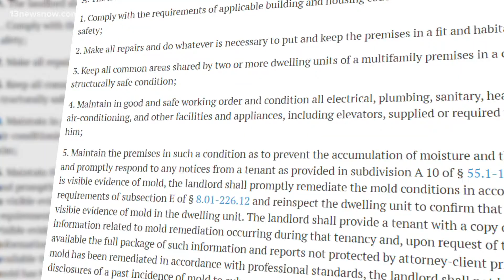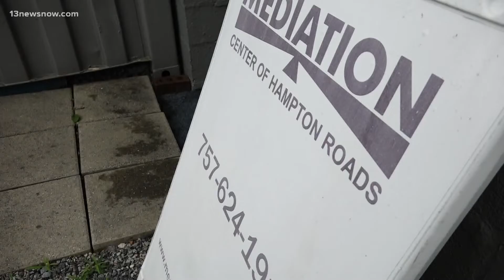Mediator weighs in on tenants' rights for SeaView Lofts residents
A group of displaced families in Newport News still don’t know when they can go home.